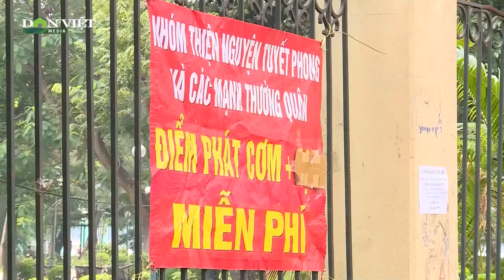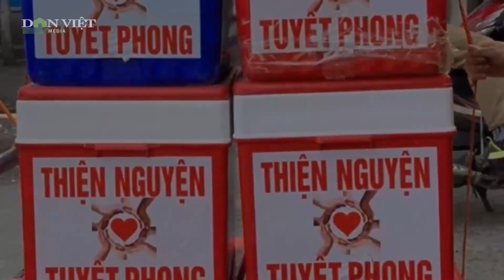TẤM LÒNG VÀNG: Người phụ nữ 20 năm giúp người vô gia cư, phát cơm tình nghĩa | Báo Dân Việt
Báo Dân Việt | Sinh ra và lớn lên ở Thái Bình, chị Cao Thị Tuyết quyết định lên Thủ đô lập nghiệp và xây dựng gia đình. Sau khi có kinh tế ổn định, suốt 20 năm qua chị đã dành cả gia tài cho việc giúp đỡ các hoàn cảnh khó khăn.